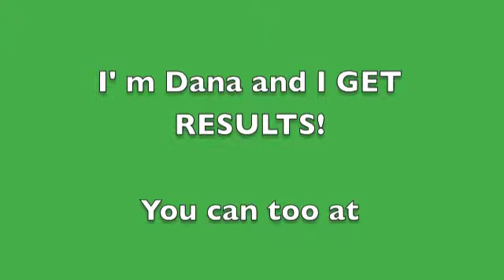How to Produce Results in Business Using these 3 Major Ingredients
Getting results in business is something every successful entrepreneur has mastered. There are 3 main ingredients for the success makeup of any business. What are you focused on? How often are you doing the work? Are you testing and tweaking your results? These are all questions you must ask if you are to get results in your business. Success in business doesn't come cheap. You must work for it. Work smarter, not harder though.